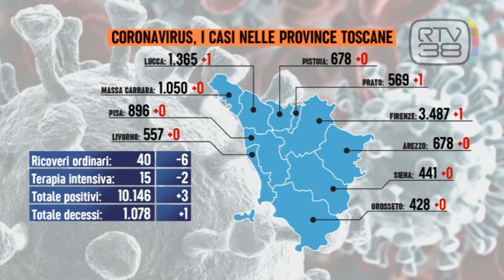SOLO UN DECESSO, 3 CASI E 91 GUARITI